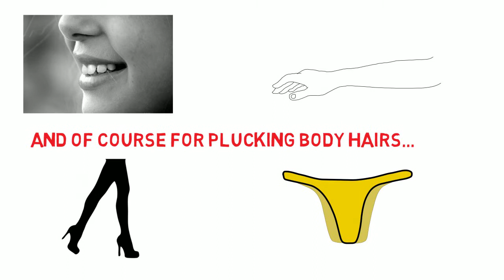Ever Use Tweezers to do This?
Tweezers have many uses other than for shaping eyebrows. Do you use tweezers for these purposes?